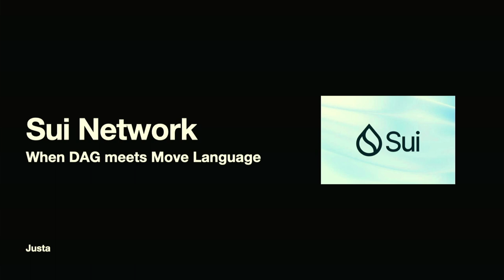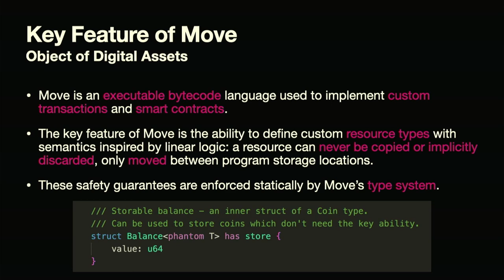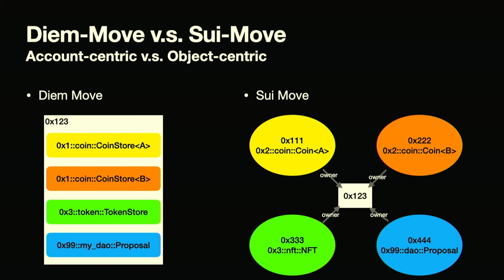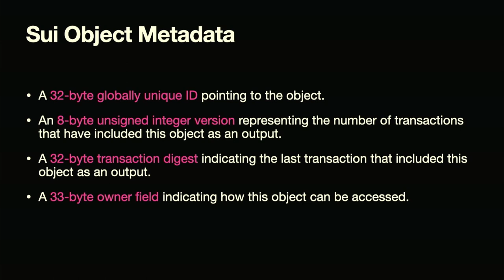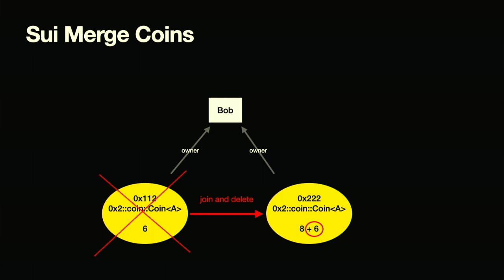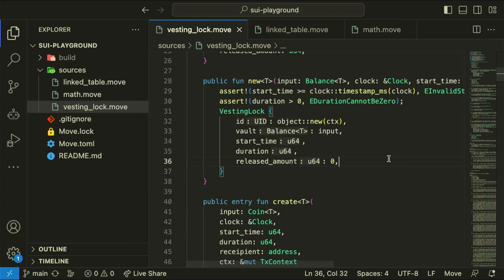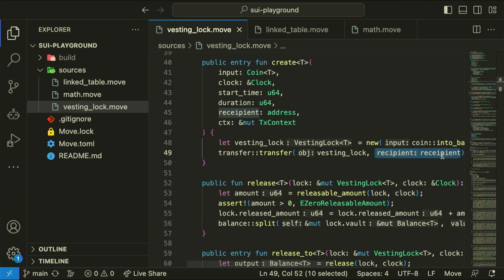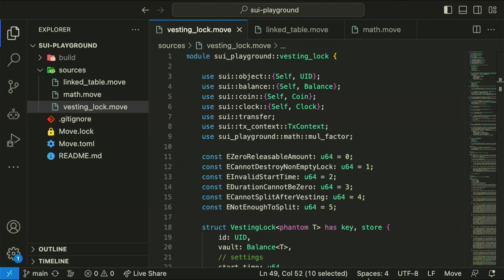Sui Network When DAG meets Move language